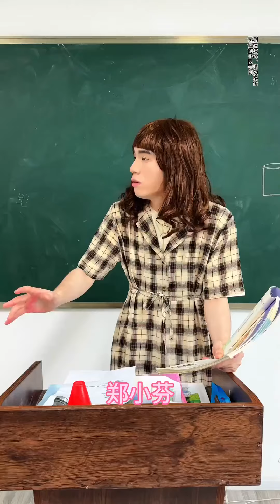丽芬 _这种人，没人加扣扣就老实了内容过于真实学生时代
_这种人，没人加扣扣就老实了内容过于真实学生时代